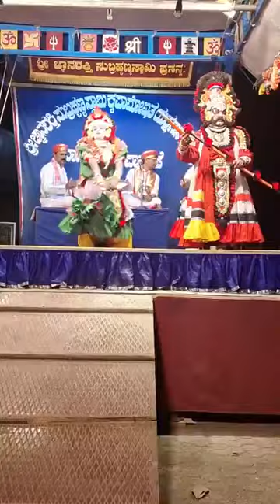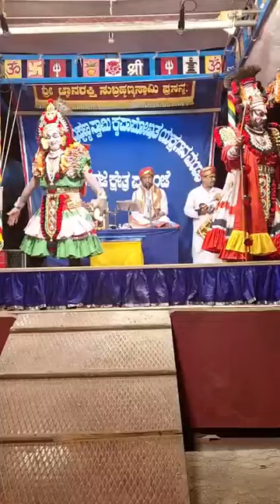ಮಾನ್ಯ & ಮವ್ವಾರು ಹಾಸ್ಯ 🤣🤣🤣| ಪಟ್ಲರ ಏರು ಪದ್ಯ 🔥🔥🔥